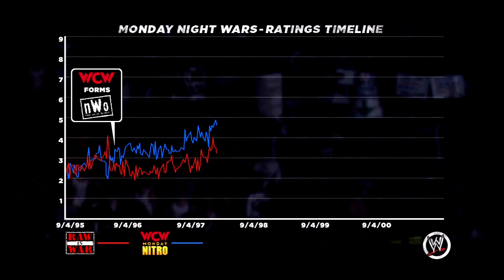WWE '13 Attitude Era Mode - Austin 3:16 - Chapter 2 - D O DOUBLE G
YES THIS IS DOGG!